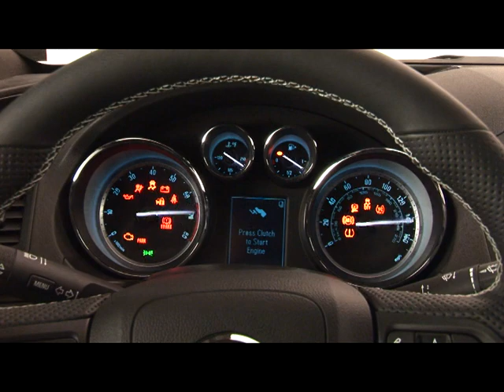Buick Regal GS Show Car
Essentially a rebadged Opel Insignia OPC (except the powertrain), the GS features a revised front end, a reduced ride height, unique rocker panels, an integrated rear spoiler, dual exhaust pipes, and 20-inch wheels outfitted with high performance tires. Inside, Buick added a sport steering wheel, metal pedals, and Recaro front seats.